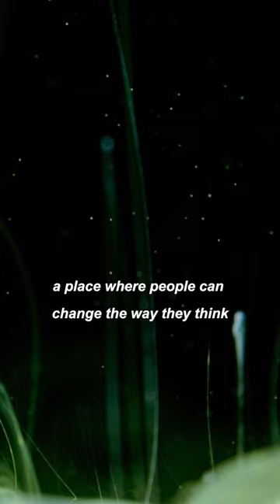Are you a safe place?